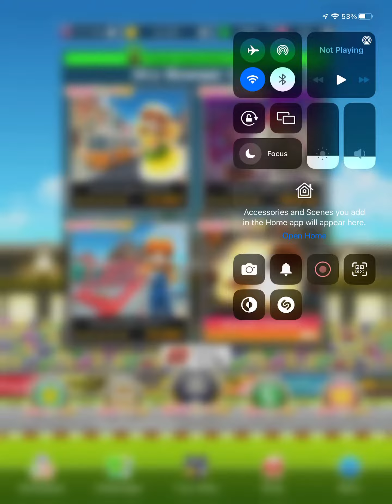Mario Kart Tour: Amsterdam Tour - Coin Rush